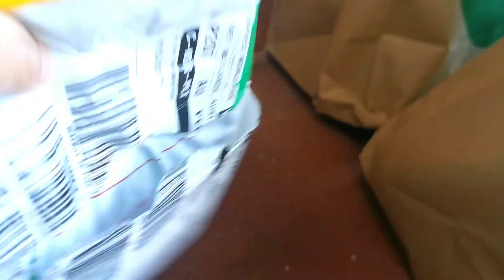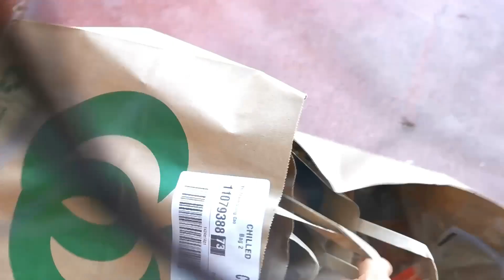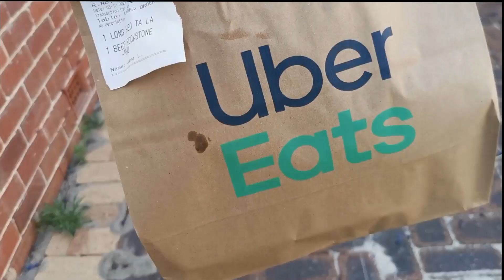Đi shopping và đồ ăn giao tận cửa | Một ngày lười của Luna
Hôm nay lên cơn thèm ăn và vì mình đi siêu ththị Coles gần nhà hết trứng rồi nên shopping online ở Wooly, thấy cũng tiện phết mọi người ạ.
Vlogs mình ghi lại những trải nghiệm trên hành trình du lịch và làm việc tại Úc.
KẾT NỐI VỚI MÌNH NHA!
𝐅𝐚𝐜𝐞𝐛𝐨𝐨𝐤 𝐆𝐫𝐨𝐮p : Working Holiday Visa Úc - Trải nghiệm du lịch & làm việc